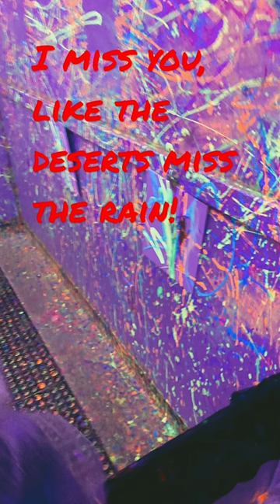I miss you, like the deserts miss the rain! 90’s nostalgia